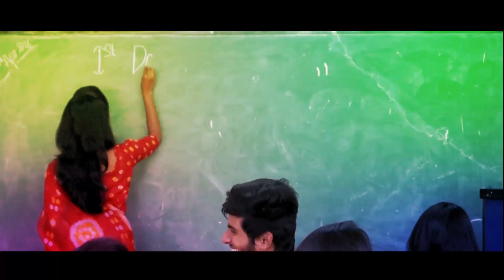Sanam Re Dance Choreography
Watch Out this Amazing Dance Video On  | SANAM RE | Pulkit Samrat, Urvashi Rautela, Divya Khosla Kumar|
Love At First Sight Story Dance Video
Song : Zack Knight-Bollywood medley 3
Sanam Re